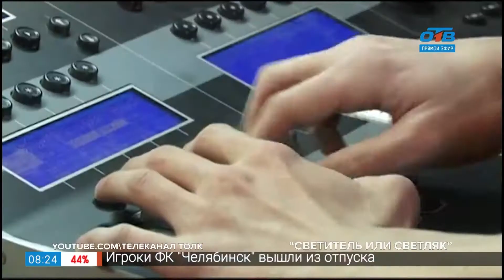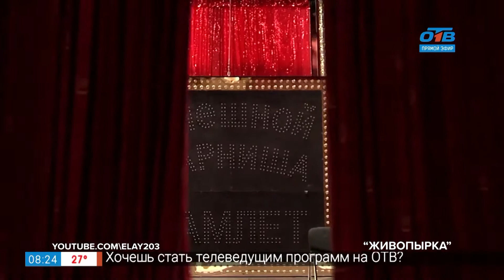Добавь обороты — Театральный сленг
Знаете ли вы, что нога бывает «задняя», «передняя», а также «рабочая»? У кого? К примеру, у балерины. Сегодня в рубрике «Добавь обороты» поговорим о театральном сленге — словечках и речевых оборотах, принятых в артистической среде. Кулёк, светитель или светляк, одевальщица, живопырка... Сколько странных слов используют служители Мельпомены! Некоторые понятны только в конкретных театрах или даже городах. И уж точно никаких официальных словарей театрального сленга не существует!